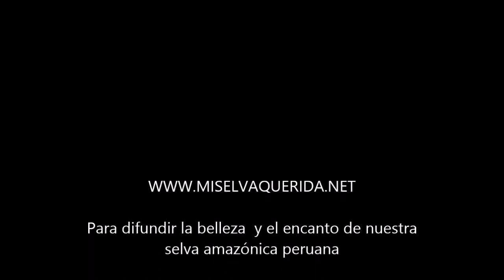Cómo se vivió la fiesta de San Juan 2017 en Yurimaguas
Sábado 24 de junio, fue un día soleado y despejado, ideal para este día donde chicos y grandes, familias enteras se van a disfrutar de un paseo campestre a las orillas de los ríos y quebradas de nuestra selva amazónica.

Pronto te coloco el enlace a mi blog para contarte todos los detalles ;)